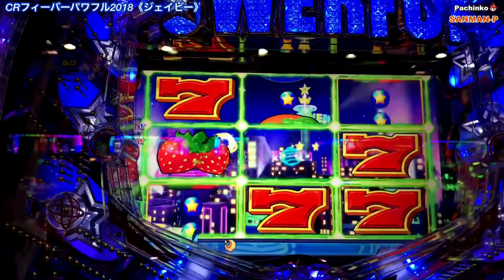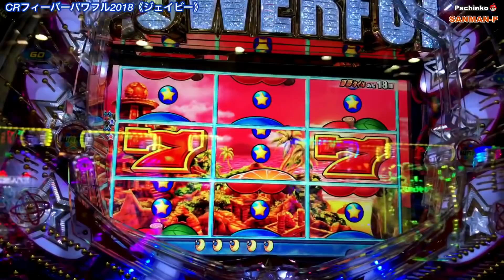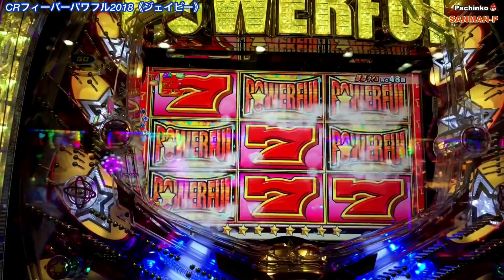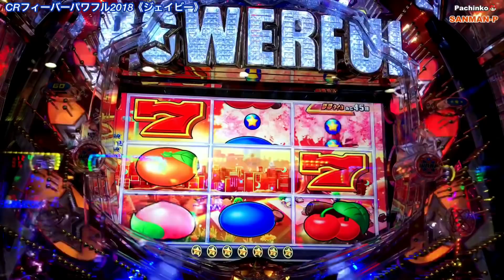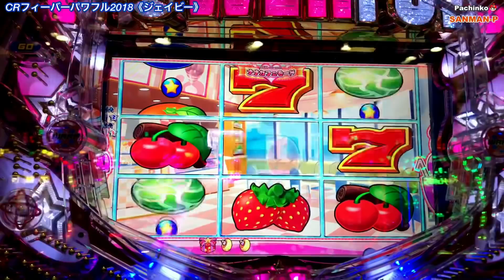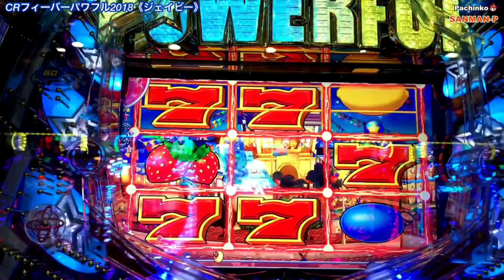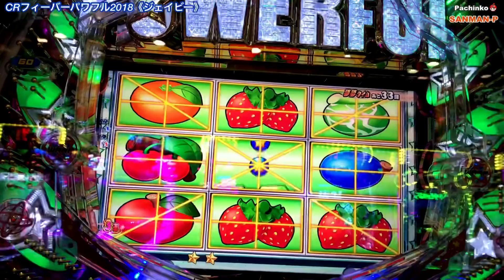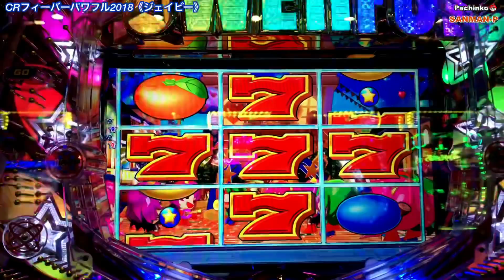【CRフィーバーパワフル2018】リーチ大当たり演出③ プレゼント赤保留 メロン越え〜夢夢タイムST8回転